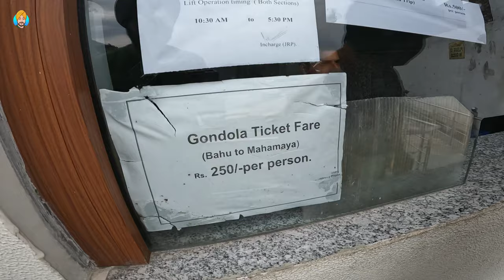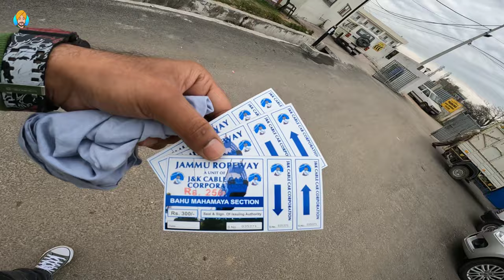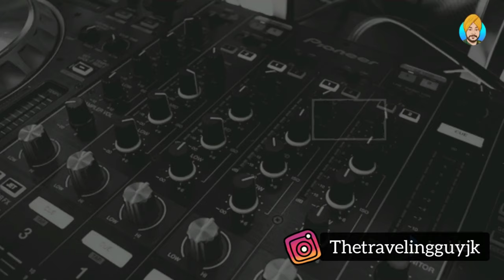Gandola Ride jammu/Ropeway | bahu fort | Mahamaya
This vlog is for all those who don't know about Gandola cable car in Jammu. I'll tell you this video is gonna be little bit adventurous and  i hope you will enjoy mesmerizing views of jammu through this video.

                                         THANKS EVERYONE FOR YOUR LOVE AND SUPPORT